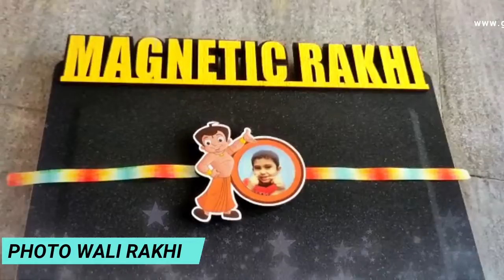How to Make Photo Rakhi | Photo Wali Rakhi | फोटो वाली राखी बनाना सीखे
MAGNETIC RAKHI 2 in One
How to Make Photo Rakhi | Photo Wali Rakhi
फोटो वाली राखी बनाना सीखे
ਪਿਆਰੇ ਦੋਸਤੋ ਕਿਰਪਾ ਕਰਕੇ ਮੇਰਾ ਫੇਸਬੁੱਕ ਪੇਜ਼ ਅਤੇ ਯੂਟਿਊਬ ਚੈਨਲ ਲਾਇਕ ਕਰੋ।
Harbans Enterprises
Sublimation Printing Services in Jalandhar
Delivery Available All Over india